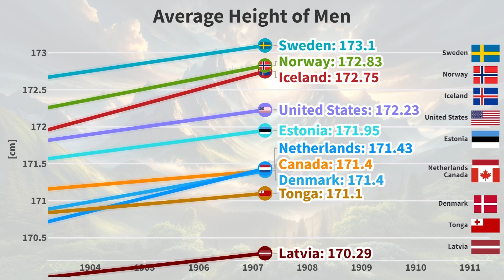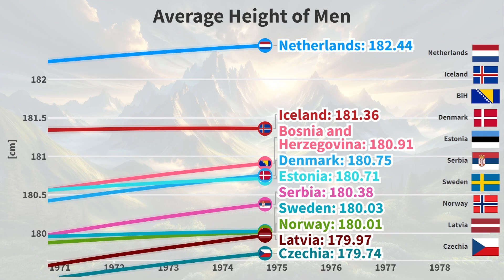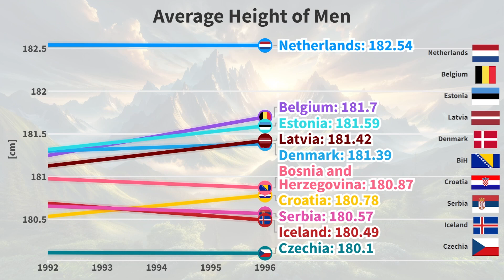Men's Height by Countries in Line Chart Race (1896 - 1996)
Dive into our line chart race visualizing a century of men's height data from 1896 to 1996.

📊 Visualization Type:
Line Chart Race

💻 Data Processing:
Visualization includes only independent countries, referencing the 'independent' field in ISO 3166 standards.